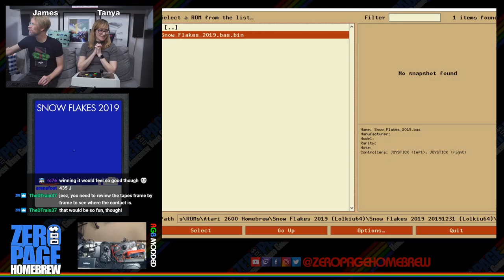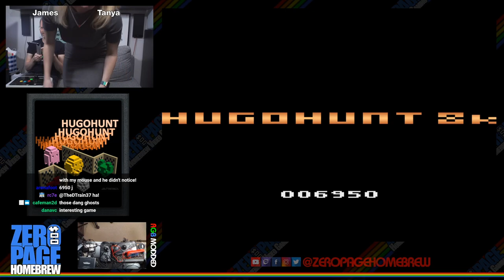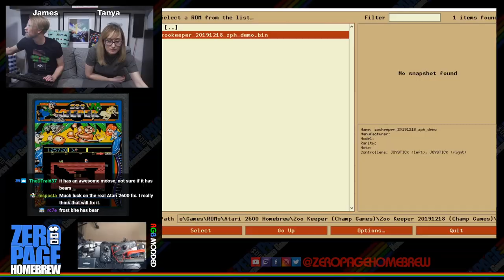Ninjish Guy (WIP Update), Pilot X, Snow Flakes 2019, HugoHunt: Atari 2600 Homebrew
Games:
29:26 - Ninjish Guy in Low Res World (2020 WIP Update) by Vladimir Zuñiga aka John Von Neumann aka Vhzc
1:25:16 - Pilot X (2014) by angelsoft
1:49:16 - Snow Flakes 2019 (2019) by Lolkiu64
2:06:37 - HugoHunt (2019) by angelsoft

2:39:17 Bonus Game (Zoo Keeper)

60FPS on an RGB Modded Atari 2600 through Framemeister!